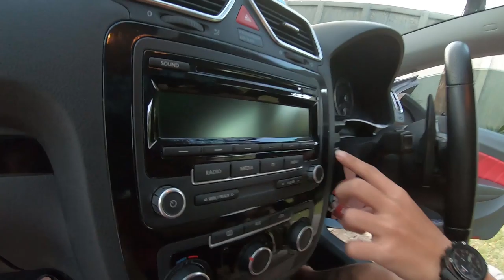MODIF SIMPLE VW SCIROCCO 1.4 TSi | CARVLOG INDONESIA #179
nah pada video kali ini gw mau ngebahas vw scirocco punya nya si bro dhika . ENJOY.